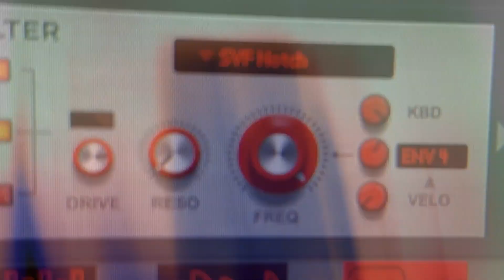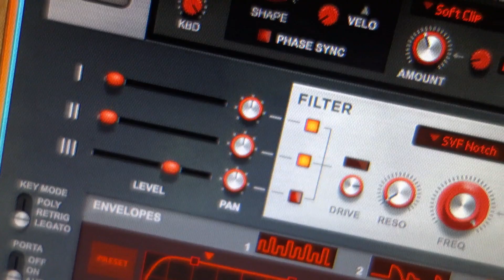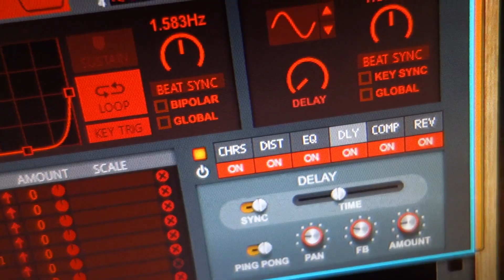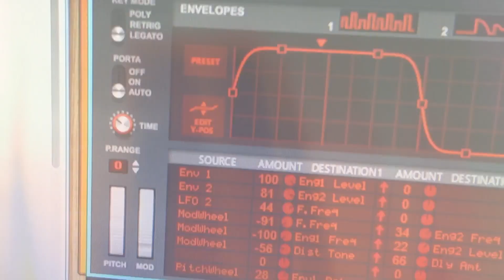Eurotrip - 200 patches for the Europa Synthesizer - loopdepot.com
only sounds from the pack were used (except drums)